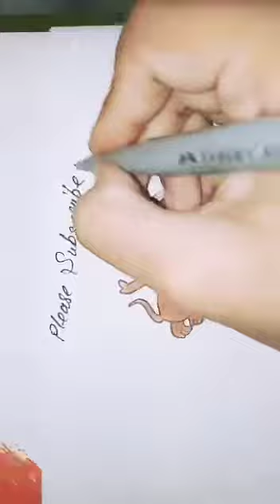HowtodrawJerryfrom Tom and Jerry#drawing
How to draw Jerry from Tom and Jerry in a very easiest way.